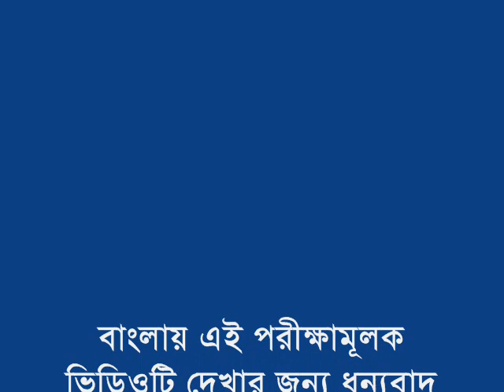ওয়েব চেক ইন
কী করে ওয়েব চেক ইন করতে হয় I জানি সবাই জানে, হাসার কিছু নেই I এইটা বাংলায় আমার প্রথম পরিখংমূলক ভিডিও I